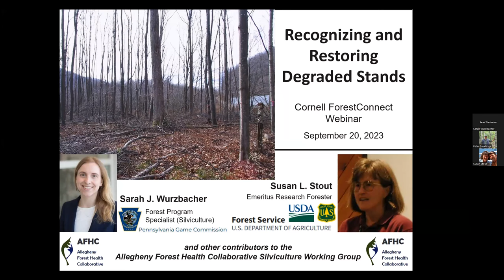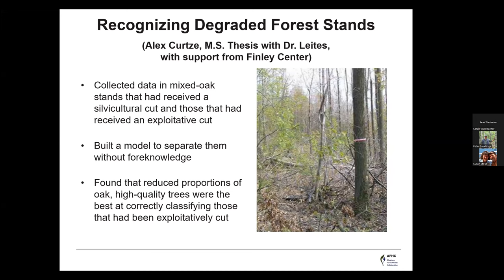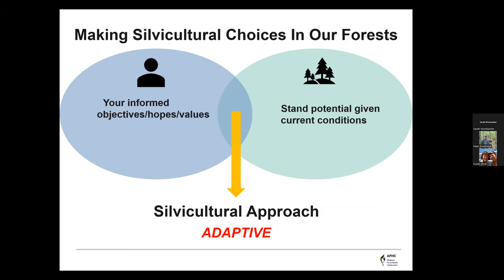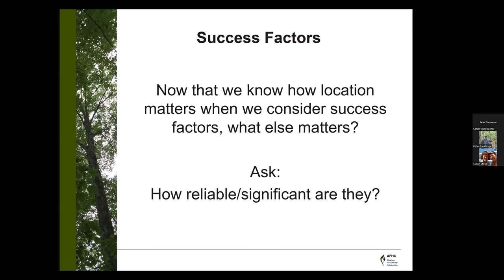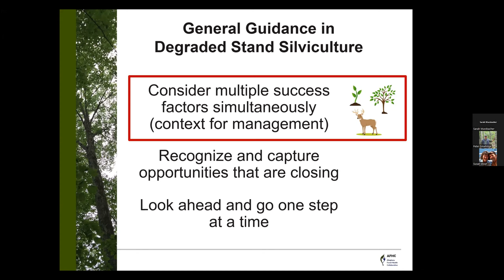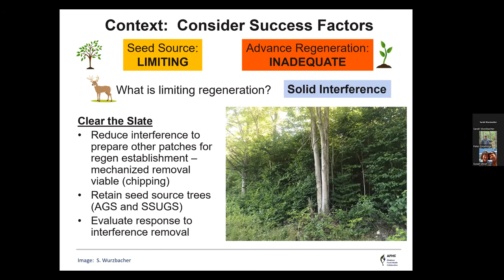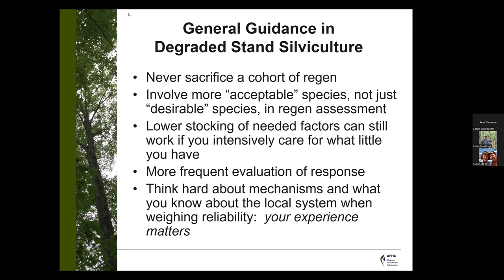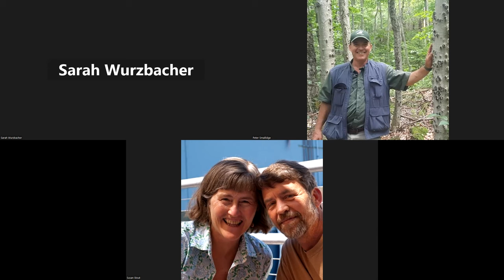Recognizing and Restoring Degraded Forest Stands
Forests can be degraded by insects and diseases, by wind and other weather events, and by past management. We will talk briefly about how to recognize a degraded woodlot, focusing on whether there are enough trees to serve as seed source for future regeneration. Then we will discuss some strategies to begin restoring these forests, based on the seedlings on the forest floor and the remaining seed source in the existing forest. The approach we'll discuss was developed collaboratively by the Allegheny Forest Health Collaborative. This webinar will be presented by Dr. Susan Stout (US Forest Service Emerita) and Sarah Wurzbacher (Pennsylvania Game Commission Silviculturalist).